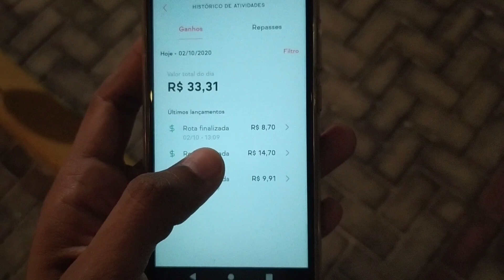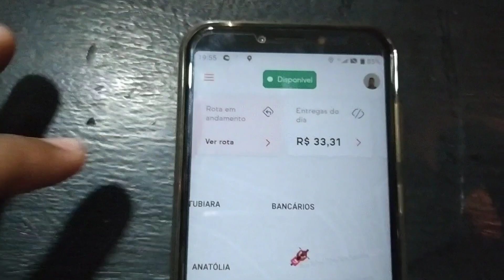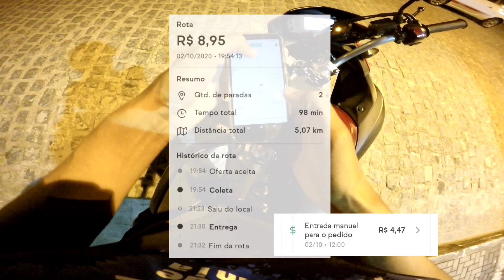ENTREGADOR DO IFOOD NÃO BATE META TODO DIA!